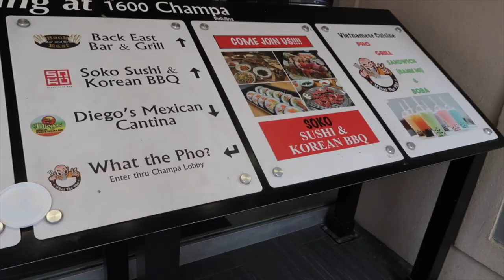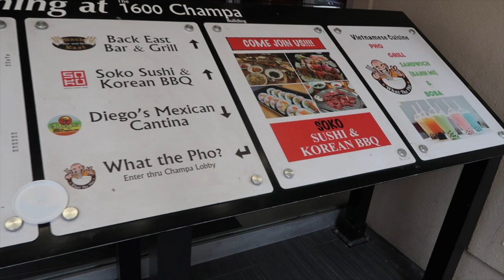My depression journey in Colorado | DAY FOUR: 16th street mall